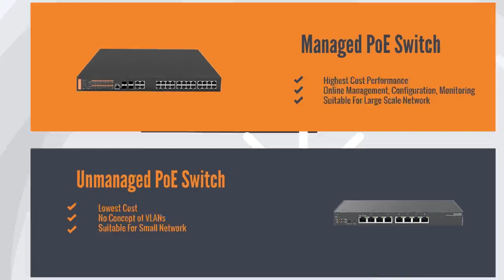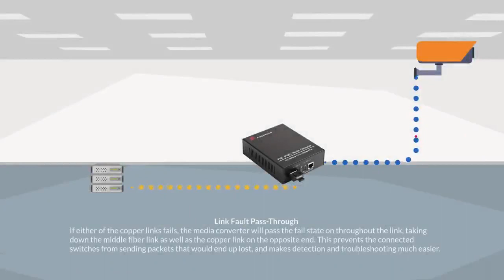Switches AI PoE de Fiberroad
Fiberroad dispone de una gama de switches PoE de rango comercial denominados AI (Artificial Intelligence) que con un coste similar al de un switch no gestionado le añaden una serie de funcionalidades que facilitan su uso y mantenimiento. Estas funcionalidades se activan o desactivan de forma manual a través de unos micro interruptores en el panel frontal del equipo.

AI Extend
Permite extender la distancia cubierta por los puertos PoE del switch de 100m a 250m disminuyendo la velocidad de transferencia de datos. Esta funcionalidad permite ubicar cámaras u otros dispositivos Poe a mayores distancias sin necesidad de tirar fibra y aprovechando la alimentación remota a través el PoE

AI QoS
En los modelos de 8 puertos de cobre permite priorizar el tráfico de video frente a otros tráficos no tan sensibles al retardo como son los de gestión, actualización remota de otros dispositivos, etc.

En los modelos de 16 o 24 puertos permite priorizar el tráfico de los puertos 1-8.

AI VLAN
Permite aislar el tráfico entre los diferentes puertos eléctricos de forma que no puedan verse entre ellos. El tráfico de todos los puertos de cobre sí sale a través de los uplinks combo (fibra o cobre).

AI PoE
Permite monitorizar los puertos que están alimentando algún dispositivo por PoE. Si en el transcurso de 2 minutos no se detecta tráfico en el puerto el switch reinicia el puerto provocando el reinicio por falta de alimentación del dispositivo PoE alimentado. Esta funcionalidad puede resolver muchas incidencias facilitando el mantenimiento de las instalaciones y evitando algunos desplazamientos del personal técnico.